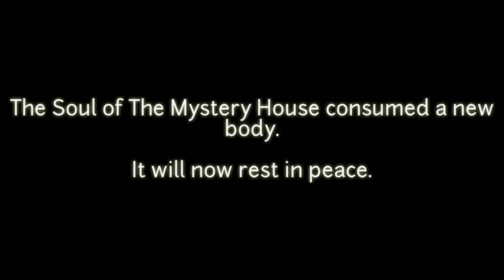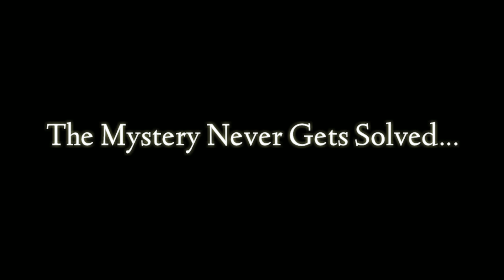The Mystery House 2k18 | Part 3 | Horror Short Film | ACE Creations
In this video find out what happened to Srijeet and his squad...